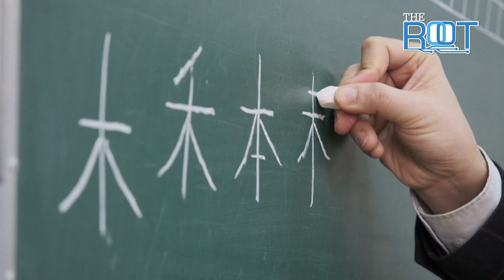"สหรัฐ"ลั่นไม่ยอมหาก"ปูติน-สี"คุยสันติภาพ-"อเมริกัน"บี้ยุบ"นาโต้"เบื่อ"สงคราม" | THE ROOT | TOP NEWS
"สหรัฐ"ลั่นค้านหัวชนฝา หาก "ปูติน-สี" คิดจะเรียกร้องเจรจาสันติภาพ ชี้ เสียเปรียบ ยอมให้"รัสเซีย"มีชัยเหนือยูเครน ขณะที่ "ชาวสหรัฐ" ออกมาประท้วง เลิกหนุนเงินให้"กลาโหม" เอาไปช่วยซื้ออาวุธให้ยูเครนได้แล้ว ชี้ ต้องยุบ"องคกรนาโต้"